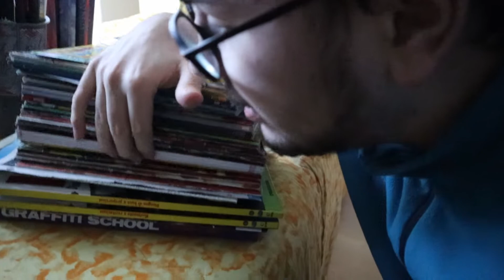LA MIA ROUTINE del LOCKDOWN!!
LA MIA ATTREZZATURA:

MI BAND 5
MONOPATTINO ELETTRICO
MACCHINA FOTOGRAFICA PRINCIPALE
2' MACCHINA FOTOGRAFICA
MICROFONO RODE
SCHEDA D'ACQUISIZIONE